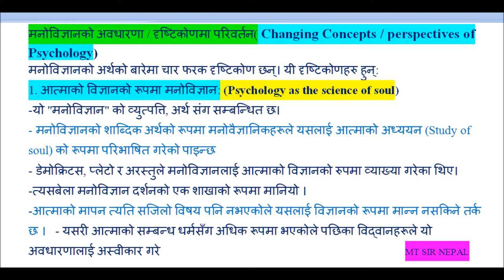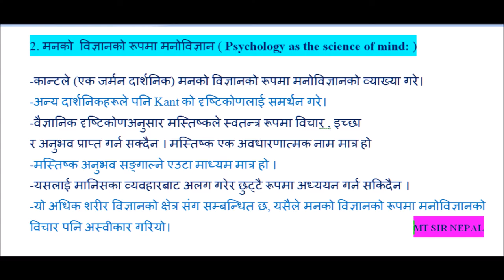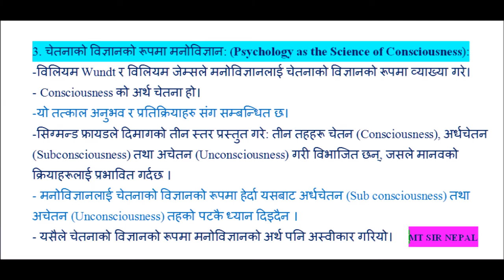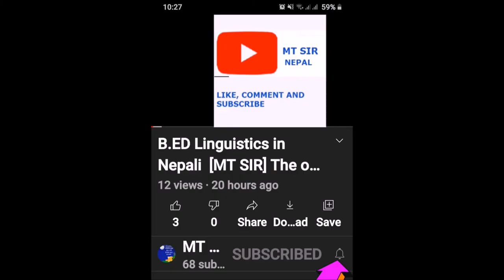B.ED 2ND YEAR EDUCATIONAL PSYCHOLOGY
Concepts in Psychology in Nepali